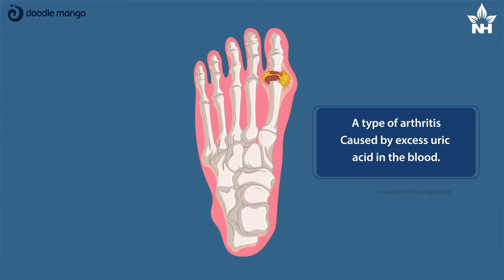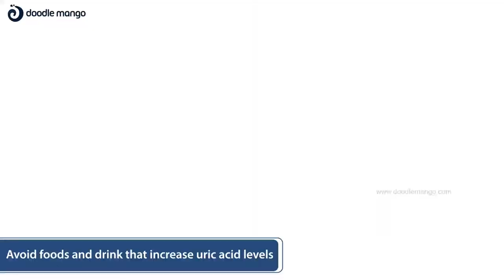2D Animation Healthcare Video | NH GOUT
There is a saying that “Health is Wealth” and we highly recommend those words to you. We, DoodleMango along with one of our prestigious clients came up with a unique video that helps you understand the cause, symptoms, and remedy of Gout. Have a look at the video and do share the same with the people you care for.